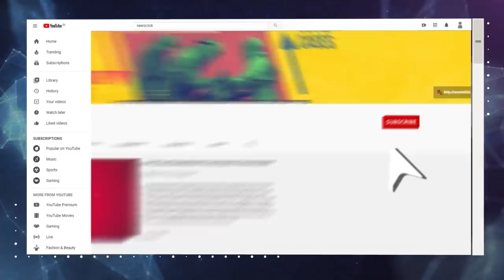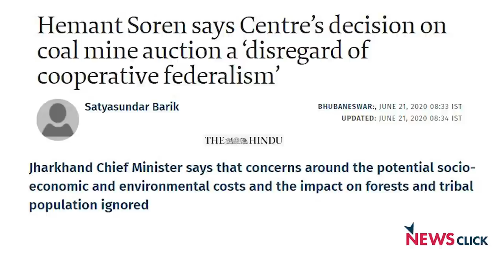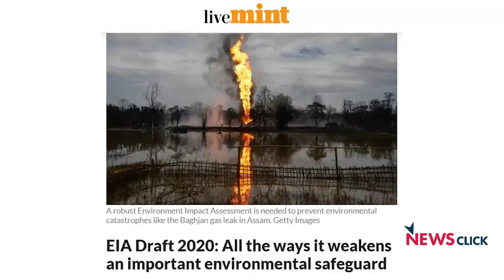सरकार पर्यावरण के मामले में बहुत पीछे चली गयी है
महामारियों का फैलना पर्यावरण की बर्बादी से सीधे तौर से जुड़ा हुआ हैI  जिस तरह सरकार पर्यावरणीय प्रभाव आकलन के नियमों को बदल रही है, वो न सिर्फ देश में आर्थिक आत्मनिर्भरता को खत्म कर देगा और पहले से ही बुरे हालात में जी रहे आदिवासियों की आजीविका को भी नष्ट कर देगाI